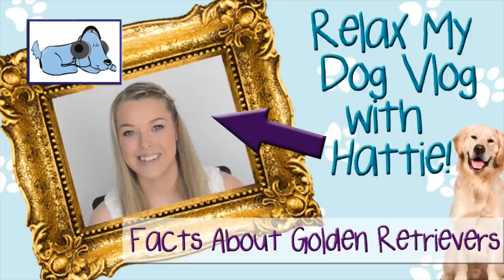DOG FACTFILE: Golden Retrievers!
Hattie's Dog Vlog - All Your Need To Know About Golden Retrievers!